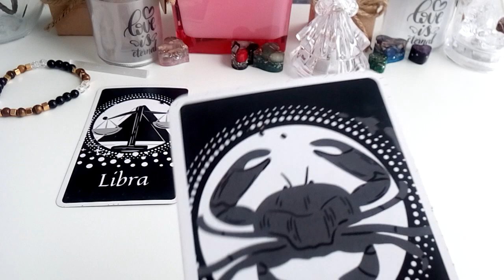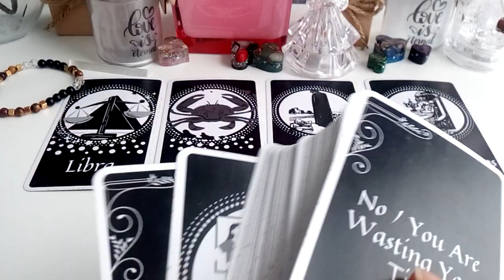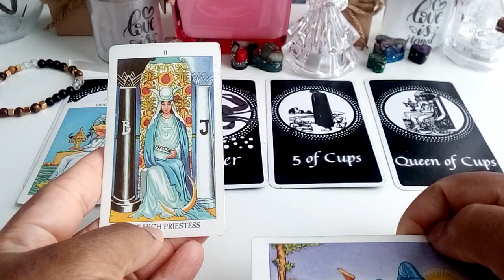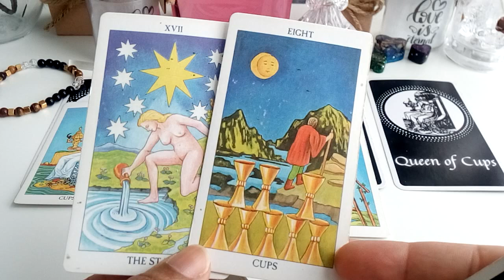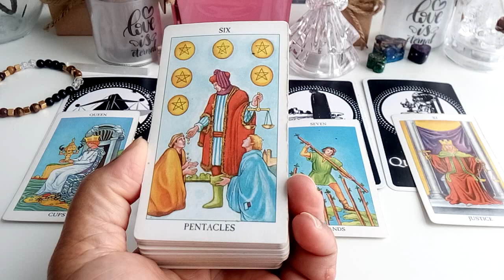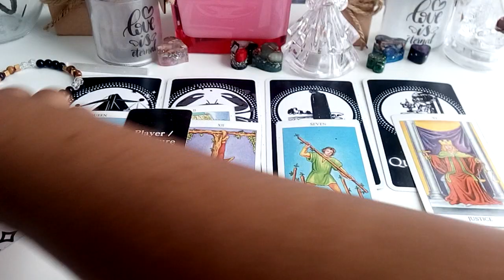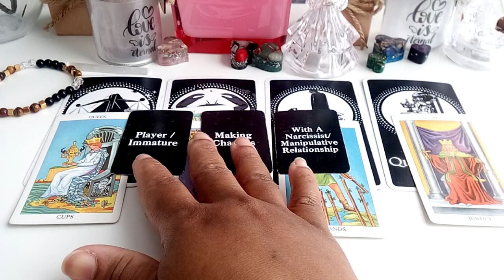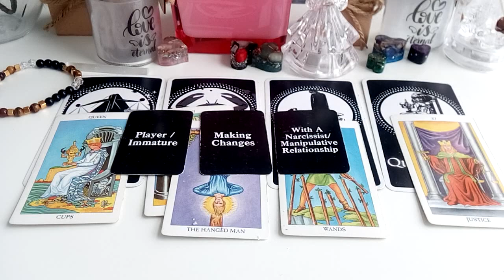Divine Masculine: Emotions Running Wild- Masculines R In Their Feelings